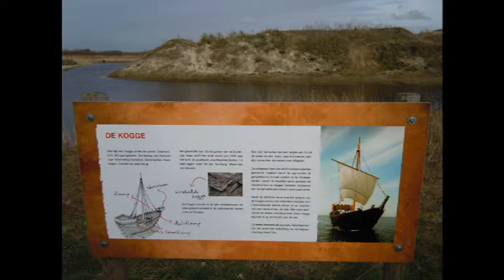brennels2010.mpg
Brennels Buiten is een natuur- en activiteitenpark in de Noordoostpolder nabij Kraggenburg. De redactie van Elke Dag Vakantie.nl verheugt zich er nu al op om er op een zomerse dag te gaan zwemmen en vooral te gaan loungen.